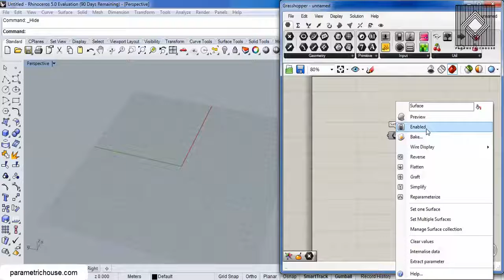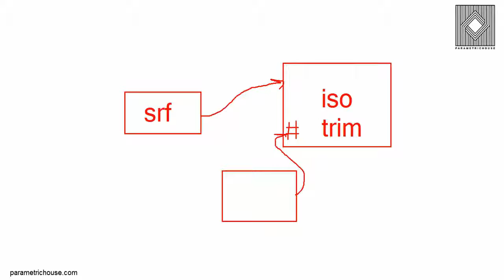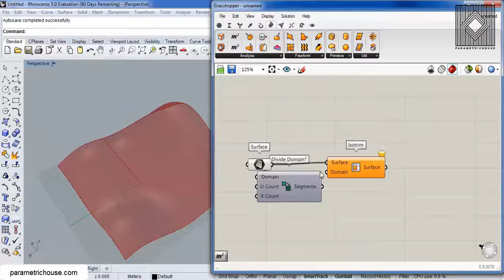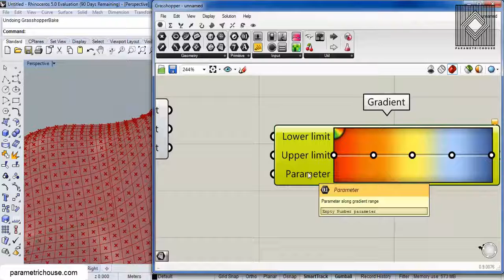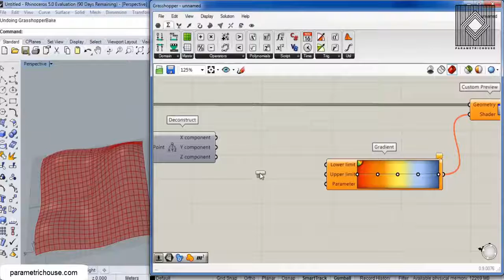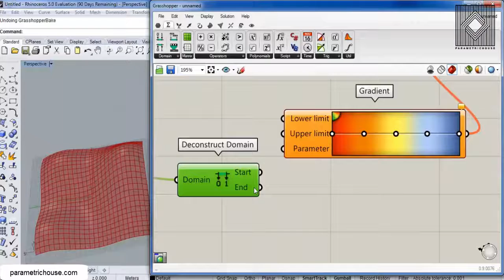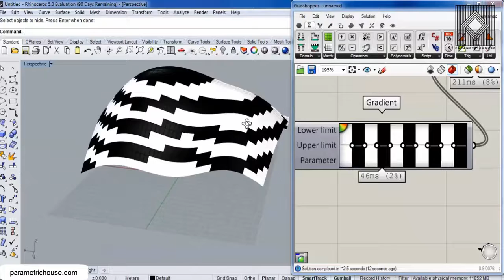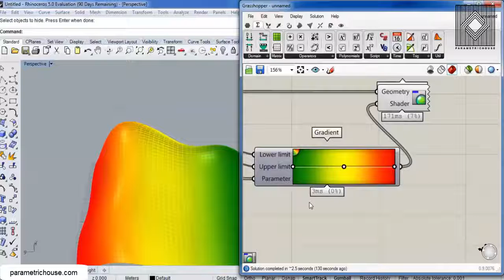9- Based on colour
In this tutorial, I will explain how you can use Gradient to color a set of panels based on their height.